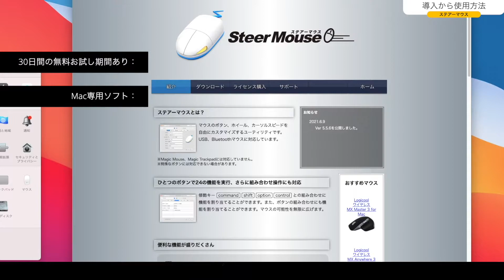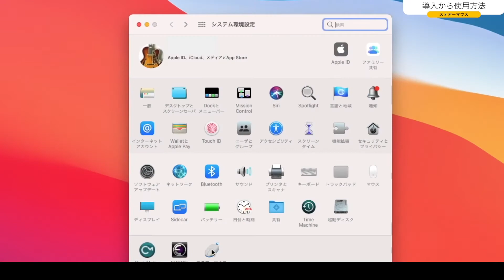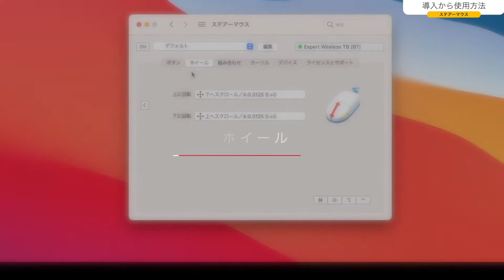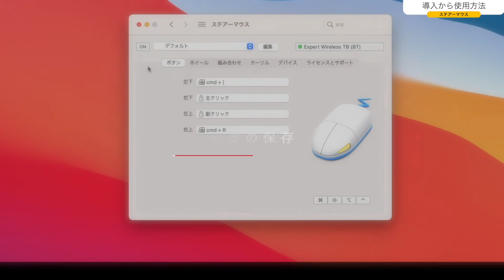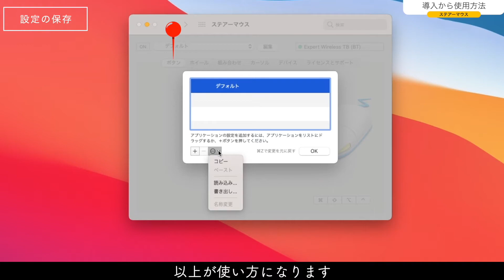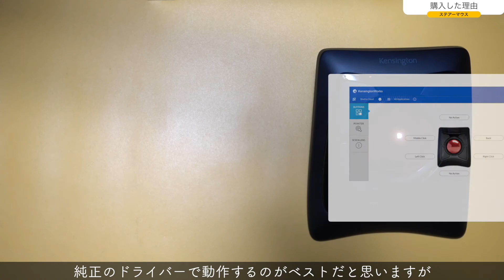Macでトラックボールが普通に動く幸せ。ステアーマウスに救われました。【ケンジントン/MacOS Big Sur/Steer Mouse/使い方】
【動画概要】
今回はMacでマウスを制御するソフトウェアの「ステアーマウス」をレビューしていきたいと思います。
先日MacのOSを最新の「Big Sur」にしたところ、メインで使用しているケンジントンのトラックボールがまともに動かなくなり導入しました。
今回の動画は3つの項目です。
導入から使用方法、購入した理由、最後にまとめです。
【字幕あり】

【目次】
00:00 ご挨拶
00:37 導入から使用方法
01:33 ボタン
03:17 ホイール
03:35 組み合わせ
04:05 カーソル〜デバイス
04:23 デバイスとサポート
04:44 設定と保存
05:17 購入した理由
06:53 まとめ

【Amazonリンク】
・Kensington ExpertMouse ワイヤレストラックボール K72359JP 【日本語パッケージ】

・Kensington エキスパートマウス K64325JP ブラック

・Kensington ExpertMouse K72359JP / 64325 ワイヤレストラックボール ハードケースバッグ co2CREA

・ボナンザ(BONANZA) ボナンザ ワンタッチ 50g

・Kensington Pro Fit Ergo Vertical ワイヤレストラックボール ホワイトK75264JP

【関連動画】
1.ロジクール「MX ERGO」のペアリング方法とボタンのカスタマイズの仕方【Mac/Windows10/ワイヤレス/親指トラックボール/Bluetooth/logicool/Logitech】

2.親指トラックボール。ロジクール「MX ERGO」の開封レビューです。【ワイヤレス/Bluetooth/logicool】

3.3年間手放せないロジクール Bluetoothマウス【M336/M337】の使用レビュー & ペアリング方法【logicool/logitech】

4.ロジクール ペブル M350 Bluetooth 静音マウスのペアリング方法の動画【Pebble】【logicool/logitech】【Mac/Windows】

Tsukishima.room